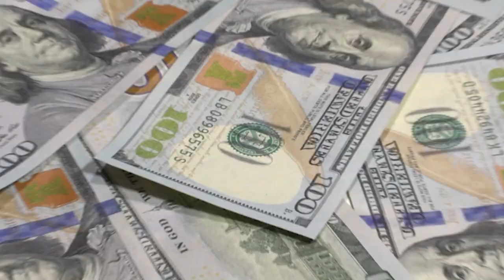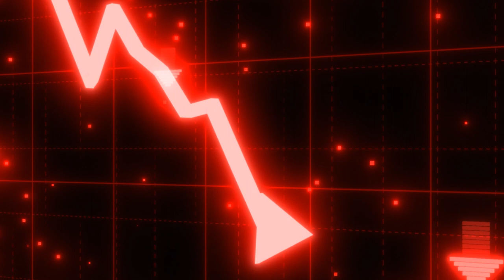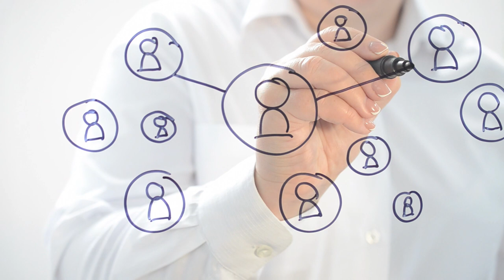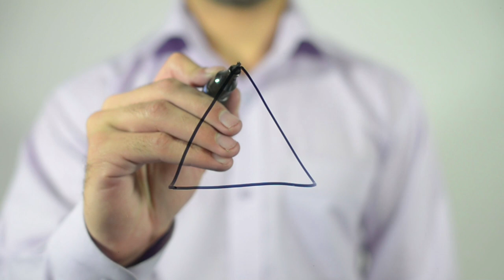How To Flip Houses Like A Pro - The Ultimate Guide To House Flipping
Want to start flipping homes but not sure where to start?

Welcome back to another episode of the Morales Group Show, Today we have a very special guest, Brian Davila, and he is here to talk to us about how to flip houses like a pro. Brian covers everything you need to know to get started in flipping houses and making money in 2023.

From networking with experienced flippers to finding the right properties, contractors, and funding, Brian provides valuable tips and strategies to help you make the most of your real estate investments.

Discover the secrets to finding the best deals and making a profit flipping houses. Don't miss out on this opportunity to learn from the best and start your real estate investing journey today!

Other topics discussed:
- How to use Facebook to find deals for flipping
- Where to find contractors
- Direct-to-seller marketing
- Wholesaling vs. Flipping
- And More!

Are you a real estate agent looking to grow additional sources of income?

As a business owner, qualify for a government credit of up to $26,000 per employee:

ErcHelpNow.com

Are you a real estate agent looking to take your real estate business to the next level? Join my mastermind:

Residualrealestateagents.com

Are you looking to buy or sell anywhere in the country? If you need a realtor today go to:

Refermearealtor.com

ClubHouse Live Real Estate Role Play Q&A

Want to Sell Your Home? Get instant value for your Southern California Home.

Looking to Buy a Home? Search All Homes on the Southern California MLS.